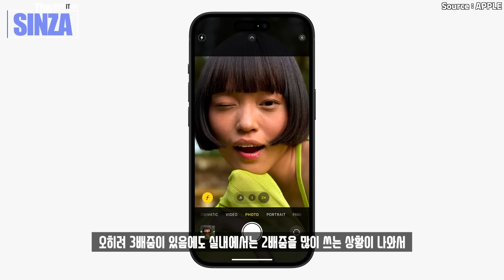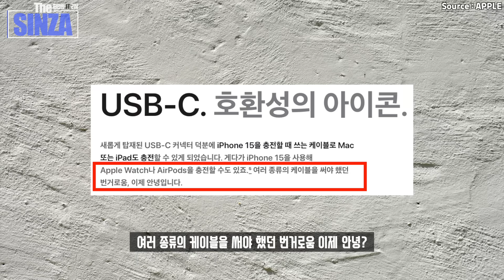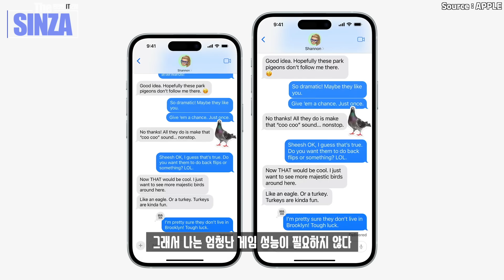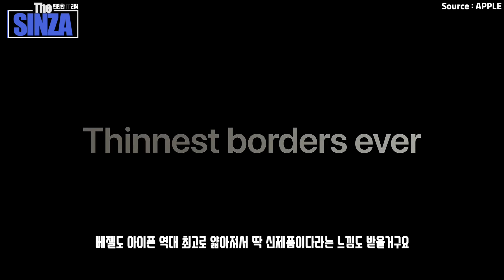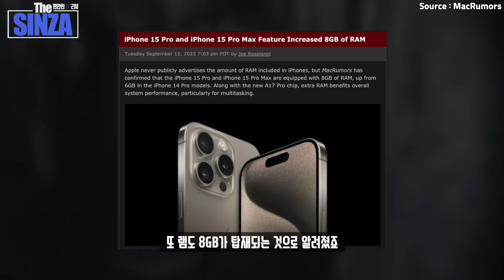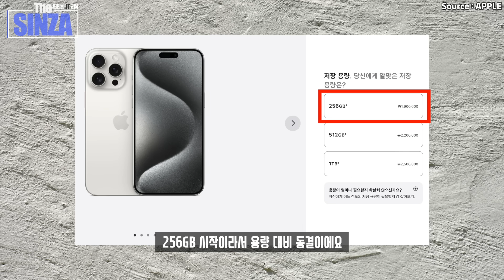저는 이미 정했어요. 아이폰15 이렇게 구매하시면 됩니다 딱 정해드림! 혼란스러운 분들 이 영상을 보게 될 겁니다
아이폰15 구매 고민 중이시라면

0:00   Intro
0:37   아이폰15 일반 라인
4:48   아이폰15 프로 라인